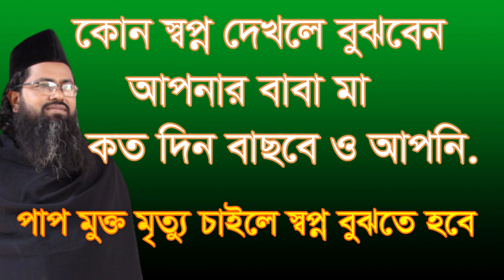কোন সপ্ন দেখলে বুঝবেন আপনার বাবা মা কত দিন বাঁচবে? Kon shopno dekhle bujben apnar baba mar hayat?